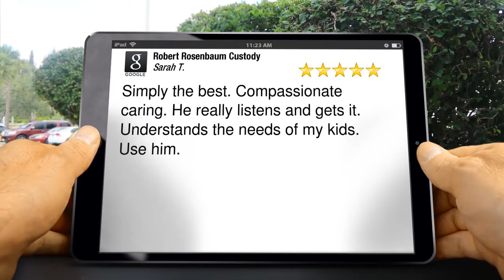Robert Rosenbaum Custody Princeton Amazing Five Star Review by Sarah T.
New Rating

Simply the best. Compassionate caring. He really listens and gets it. Understands the needs of my kids. Use him.

Robert Rosenbaum Custody
7 3 Acre Ln
Princeton NJ
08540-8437